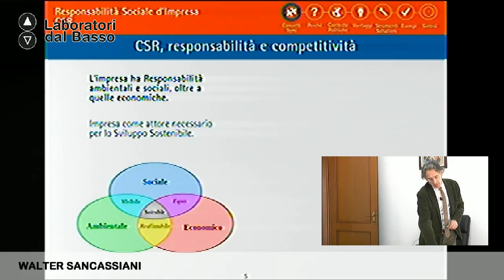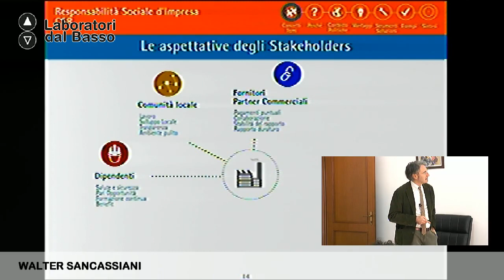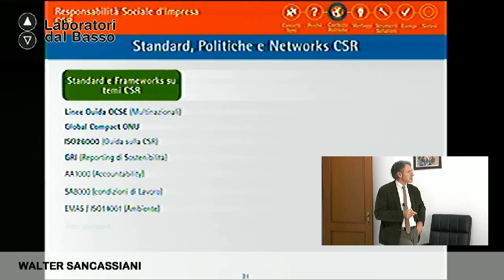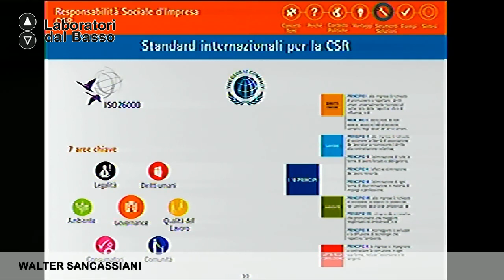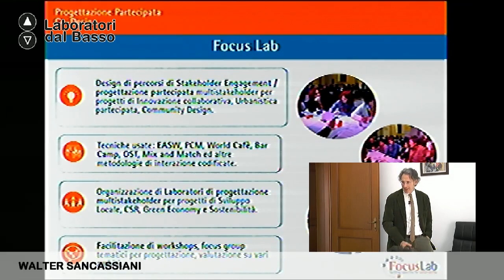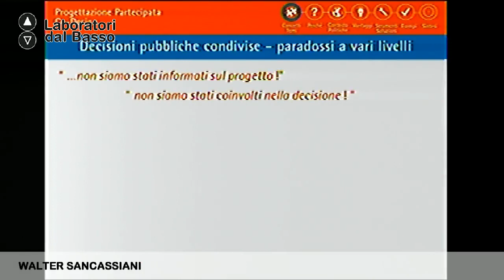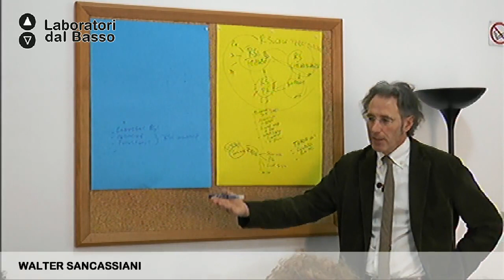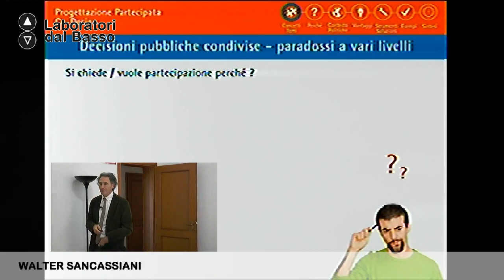Ldb FlashForward_03 (parte 1) Sancassiani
LdB FlashForward
Lezione 03 (parte 1): Responsabilità sociale territoriale
Docente: Walter Sancassiani
Contenuti: Collaborazione con il terzo settore, trasferimento del know-how, iniziative di sostegno economico e organizzativo, iniziative, raccolta fondi per effettuare campagne a favore di problemi sociali, bilancio sociale, AccountAbility 1000 (AA 1000).

Luogo: Sede Provinciale Arci Brindisi
Proponenti: Ass. SEI